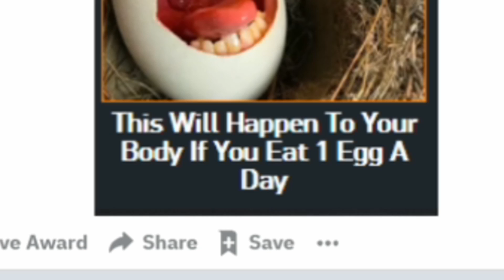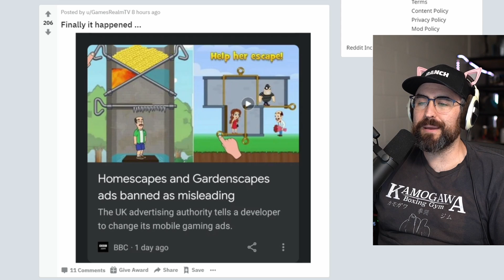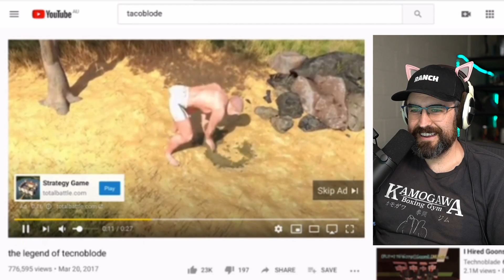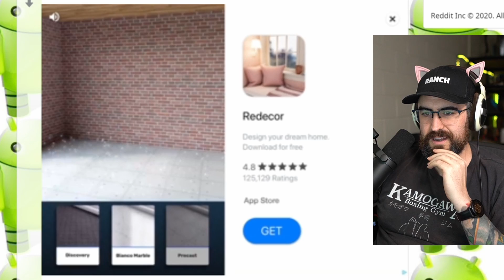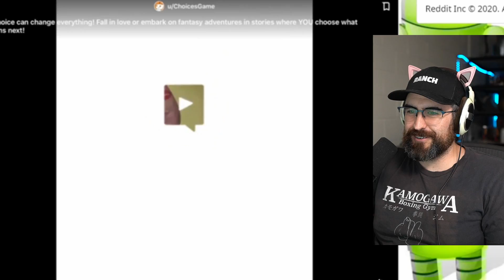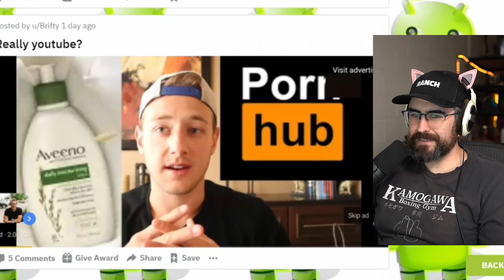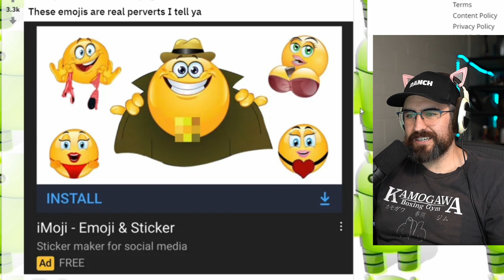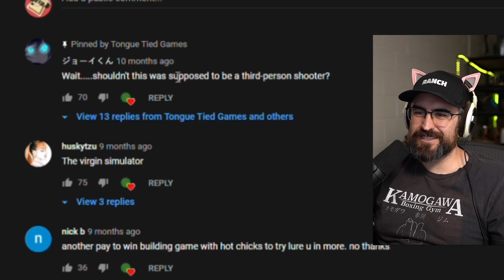Mobile Gaming Ads NEED TO BE STOPPED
Checking out reddit for terrible mobile gaming ads. Someone please, they're terrible and need to be stopped!